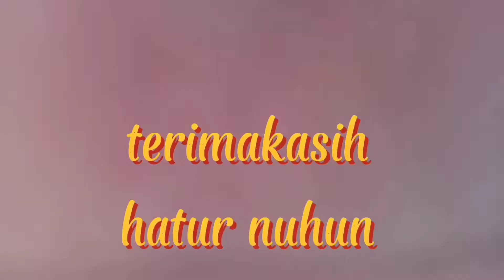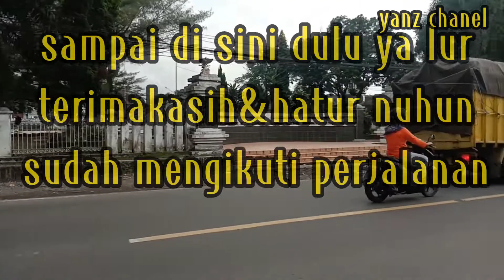PERJALANAN KE KOTA SUMEDANG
perjalan ke kota sumedang,dengan motor sangat melelah kan,memakan waktu ampir 8 jam perjalanan,,